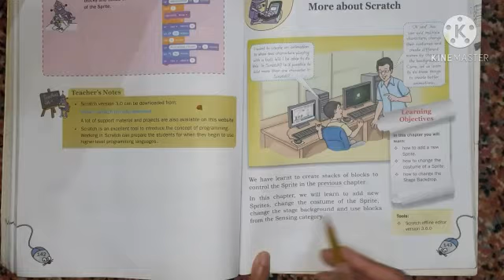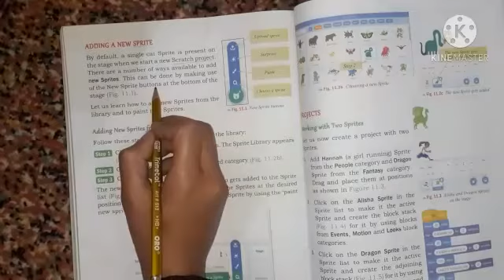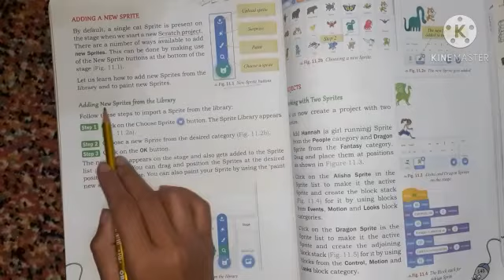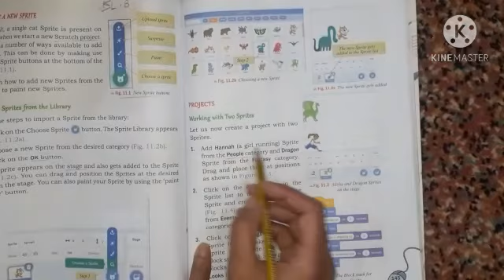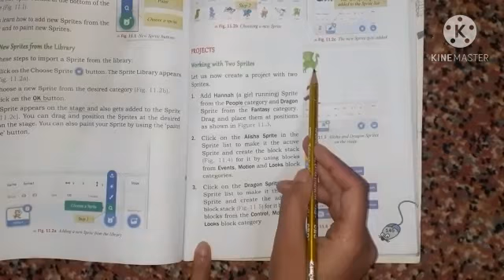Class Five subject Computer(third term) lecturev#8